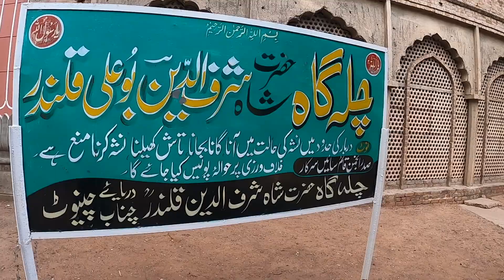chenab river chiniot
Chiniot is a city and the administrative headquarter of Chiniot District in the province of Punjab, Pakistan. On the bank of the river Chenab, it is known for its intricate wooden furniture, architecture, and mosques, and is home to the Omar Hayat Mahal. in this video u can see current situation of chenab river there is no water in the river hope you'll like this informative video.